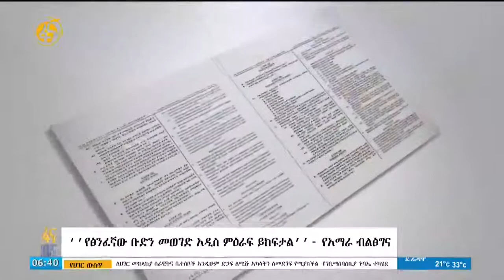shkucha(ሽኩቻ)~"የጽንፈኛው ቡድን መወገድ አዲስ ምዕራፍ ይከፍታል" - የአማራ ብልጽግና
Welcome to the Shkucha Tube-
channel's Of Ethiopian News and politics Shkucha Tube dedicated information to followers Shkucha Tube News,Ethiopian News social Media News a top Ethiopian News Shkucha Tube be tracks picture,videos your channels
Video quality is 720 or higher with channels.
24/7 Latest News of Ethiopia and Ethiopians! Stay with us and live the moment!
Ethiopia news
New Amharic
Amharic Music